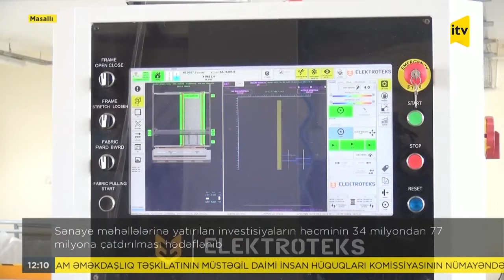KİV nümayəndələri Masallı Sənaye Məhəlləsində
Sentyabrın 24-də İqtisadiyyat Nazirliyinin təşkilatçılığı ilə bir qrup KİV nümayəndəsi Masallı Sənaye Məhəlləsinin fəaliyyəti ilə tanış olub.